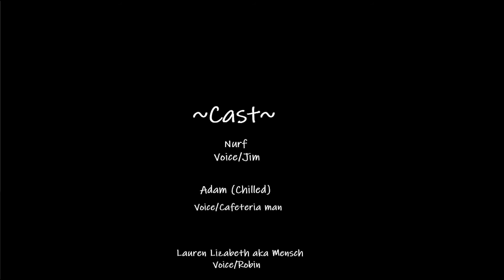GETA Jam9 | Submission preview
Geta Jam submission from CE